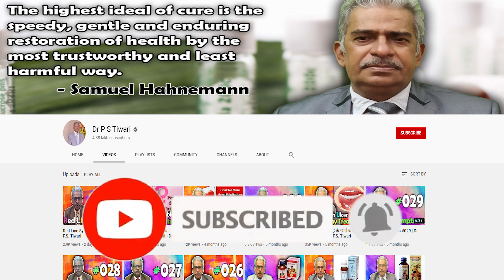Golden Symptoms of LYCOPODIUM -- Dr P S Tiwari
Welcome to another video from Dr. P.S Tiwari. Today I'll be talking about Golden Symptoms of Lycopodium.

Medicines Discussed
Lycopodium 200